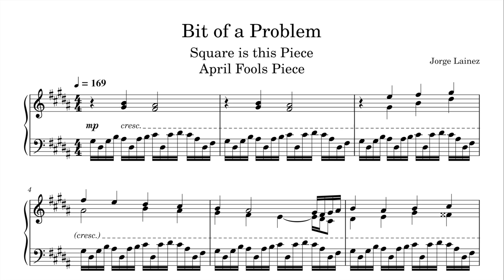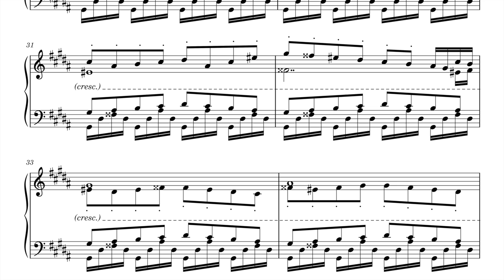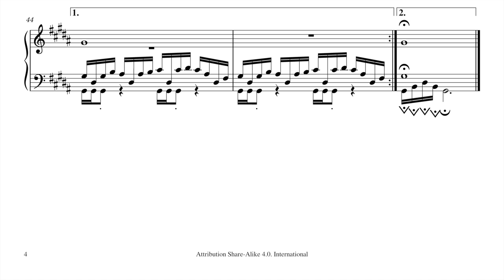Bit of a Problem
[ Description ]
This is a piece inspired by how video game music loops. This type of song may apply to a dark-world version of a level (something like Super Meat Boy or Celeste B-Side tapes). This is why this piece sounds like this. April Fools!

[ New Editing Method ]
I want to hear your thoughts on the new editing techniques I implemented. Instead of taking screenshots (essentially) of PDFs, which resulted in some non-reversible compression, I exported each page of the score from Musescore as a PNG (I would use SVGs, yet my editing program does not allow me to use SVGs). It should look a LOT more clear (HD quality).

As a result, I was able to do some cool new techniques like Ken Burns to another sentence of music. I want to know whether that makes it harder to read for any of you.

[ Techniques Used ]
Since this is a music channel, I decided to describe some music theory techniques I happened to use.
* I used an ostinato bass throughout (inspired by Phoenix Wright Trilogy "Announce the Truth" music). I change the ostinato pattern when I think it makes it most intriguing.
* When there is a crescendo in the piece, it usually becomes more intense.
* Motifs tend to increase by half-step to increase intensity.
* Harking back to my old music, I write 16th note pick-up phrases and lots of fast passages. This is mostly used to increase intensity or create a climax.
* Some light harmony, although it may be a little too quick to hear for some.
* Some counterpoint used for independence.
That is all I have for now.

The score, its notes, and its audio are likewise licensed as the video. For more information on the specific license used, read the bylaw